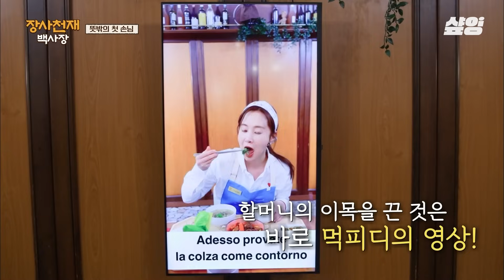[장사천재백사장1] 사장님이 쏜다💥 오이 알레르기가 있는 손님을 위해 닭강정으로 바꿔주던 순간, 식당의 모든 손님의 시선을 느낀 백종원 ㅋㅋㅋ "다..! 다 드릴게요!"😂